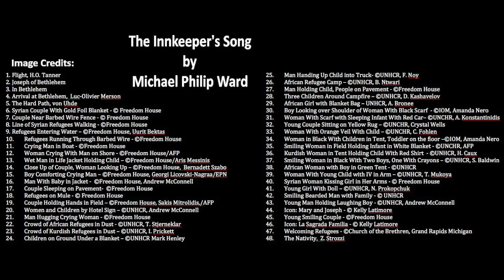The Innkeeper's Song by Michael Philip Ward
Published by Looking Forward Music.